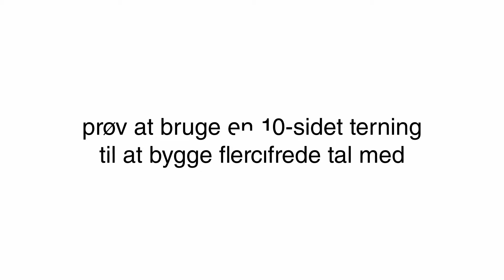Store tal med terning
Byg tal med terning og newmero brikkerne. Børnene forstår bedre store tal når de kan bygge og skille tallerne fra hinanden.